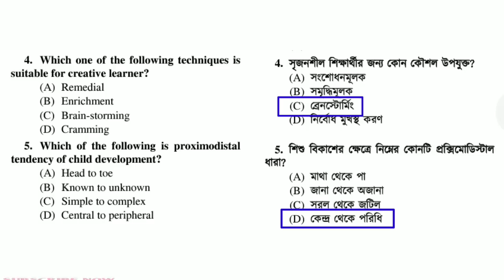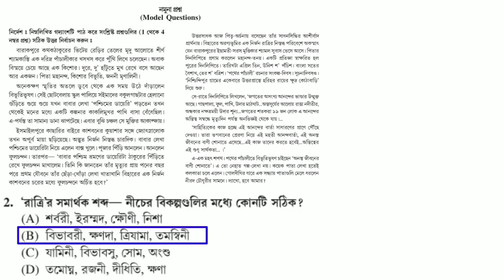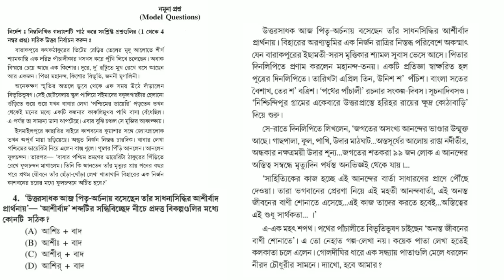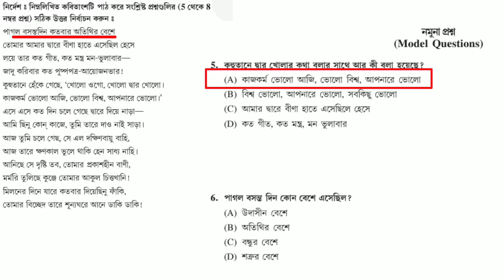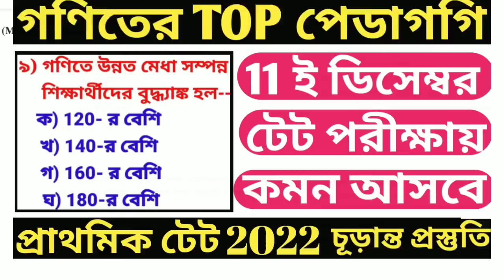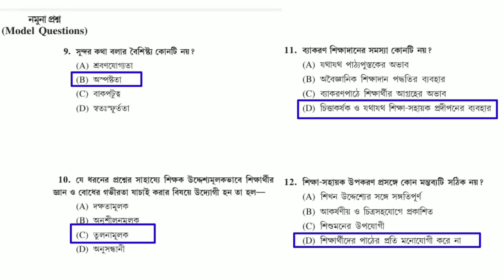Primary tet 2022 : পর্ষদ প্রকাশিত Model Question & answer 100% সঠিক উত্তর পর্ষদ প্রকাশিত প্রশ্নের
প্রাথমিক টেট পরীক্ষা 2021 এর Child Development & Pedagogy র প্রশ্ন ও উত্তর দেখার জন্য নীচের লিঙ্কে ক্লিক/হাত দিন--